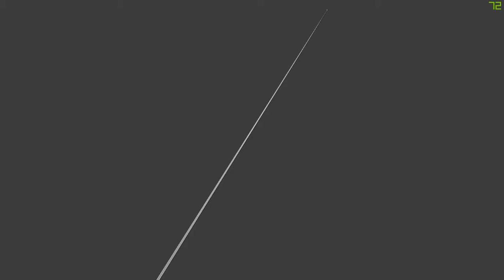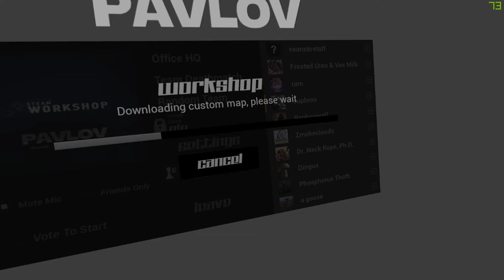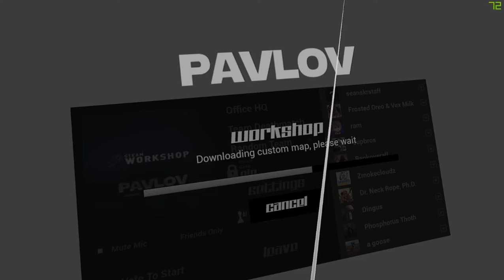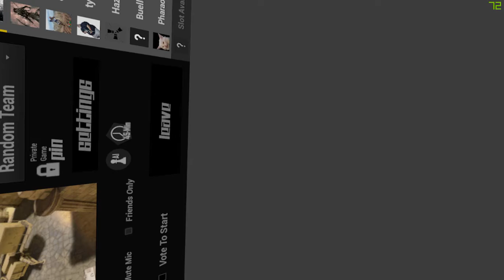playing pavlov vr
its awesome. shooting zombies and teammates